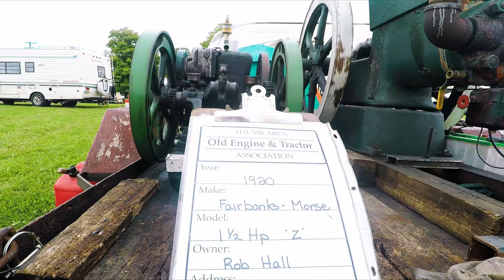Old Engines with Rob Hall at the Octagon Barn Fall Family Days 2023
I joined Rob Hall, KC8SDL, at the Fall Family Days at the Thumb Octagon Barn Agricultural Museum in Gagetown, Michigan. We discussed his throttle-governed Z engines and how to run them, and we go on a short tour of the festival as well.

Rob's engines are:
Fairbanks-Morse 6HP Model Z from 1925
Fairbanks-Morse 3HP Model Z, from 1916
Fairbanks-Morse 1.5HP Model Z, from 1920

The 6HP was bought in 2015 from the Caro Engine Club and had freeze damage. However with the help of Dale Thompson and Bob Whitney it was repaired and brought back to life.

Rob purchased the 1.5 HP Model Z in Crowne Point, Indiana. This engine needed an ignition system, with Dale's help he retrofitted a single cylinder Wisconsin magneto, and installed new piston rings.

Rob traded for the 3HP Model Z which also needed an ignition system and exhaust. The fuel pump needs to be rebuilt which is why it was not run this year.

Rob regularly exhibits his engines at festivals and shows throughout the year in Michigan, if you happen to see him, stop and say hi!